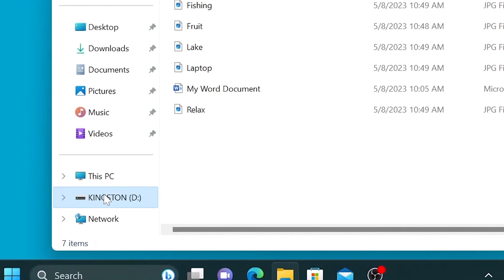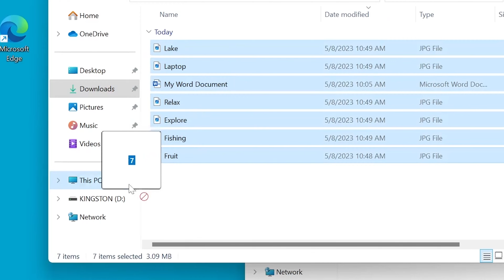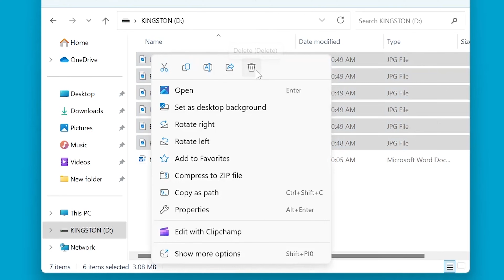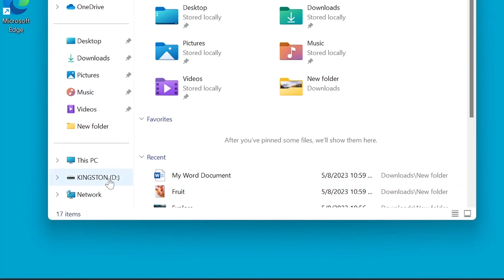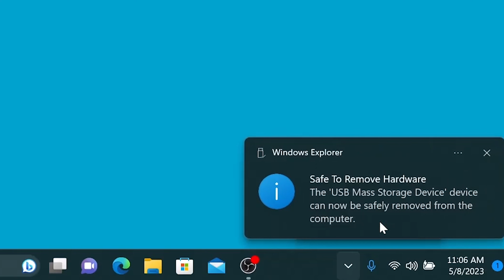Using a USB Drive on a Windows PC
Getting the most from a USB flash drive on a Windows PC is excellent for the ease of storing and sharing files. These instructions will help you optimize your USB usage.
First, find an open USB port on your computer and plug it in. This may trigger a prompt for you to choose what you’d like to do with your device. If not, open File Explorer by clicking on the folder icon in the taskbar or holding down the Windows key on your keyboard and tapping the ‘e’ key. In the new window, select the USB flash drive, which is usually either drive D or F, depending on the combination of hard drives or disk drives on your computer.

Saving files to your flash drive
You can save files (such as documents, photos and music) to your USB flash drive in multiple ways. Drag and drop allows you to select a file (or several files) and quickly drag them to the USB drive with your mouse. Make sure the icons of the files you want to save and the USB drive window are both visible. Highlight the files that you want to save, then drag and drop them in the USB drive window. Or you can drag and drop the files directly to the USB drive icon. To copy and paste, highlight what you want to copy and right click for additional commands. Select Copy, then right click on the USB drive folder and select Paste. This will save the files to the new location. You can also paste files directly to the USB drive icon.
In applications like Word or PowerPoint, you can use the Save As method, which allows you to save documents to a specific location, like a USB drive. From within the app, select File (or the Office logo), then click on Save As. Navigate to the USB drive then click Save.

Deleting files and formatting your flash drive
To delete files from your USB drive, right click on the file to bring up additional commands, then click Delete. You can also drag files from the USB drive window to the Recycle Bin, same as you would with other computer files.

Formatting
Formatting the drive clears it completely, and may be necessary to save larger files or make the drive compatible with non-Windows operating systems. Open File Explorer. Right click on the USB flash drive. Select Format from the menu. In the Format window, you can change the file system, drive name, or allocation size. Use the default settings or select the option you need, but remember clicking Start will format the drive and erase all of your data.

Removing your flash drive
Ejecting your USB drive safely before removing it from the computer is important for file integrity. From the File Explorer window, right click on the USB drive, select Eject and wait for the “Safe to remove hardware” message to appear on screen before you remove the drive. You may also eject the drive via the taskbar. Click the arrow at the bottom right of the screen by the time and date, and click on the USB icon, then click Eject on your USB drive.
Correct usage of your USB flash drive will ensure your files remain safe and secure.